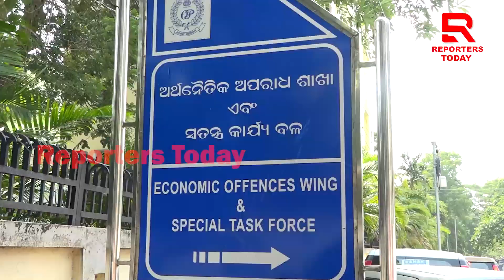୫୦ କୋଟି ଟଙ୍କା ଠକେଇ ଅଭିଯୋଗରେ ମୋହନ କୁମାର ପରିଡାଙ୍କୁ ଗିରଫ କରିଛି EOW